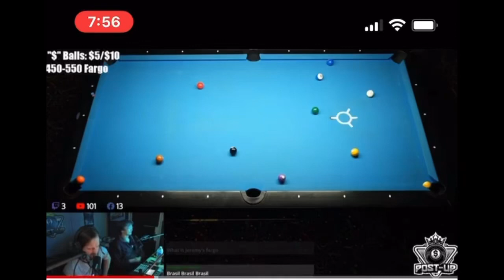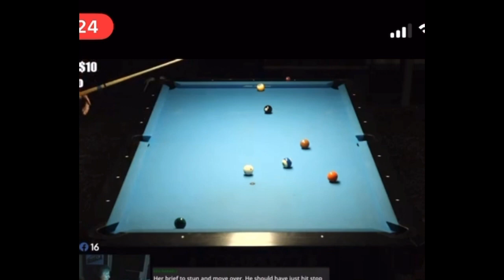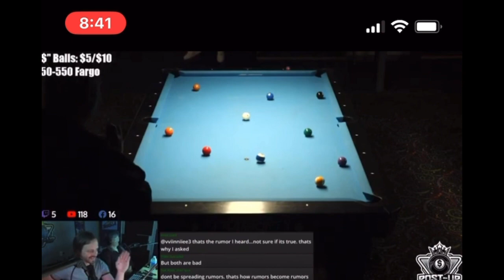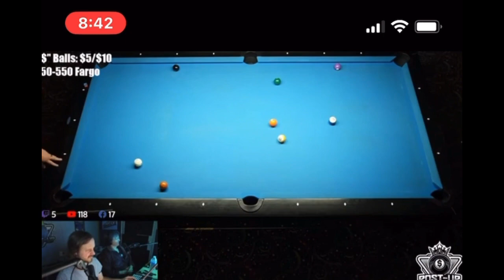U550 Ring game highlights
Some of my highlights from an U550 ring game. $150 buy in, I won $190.